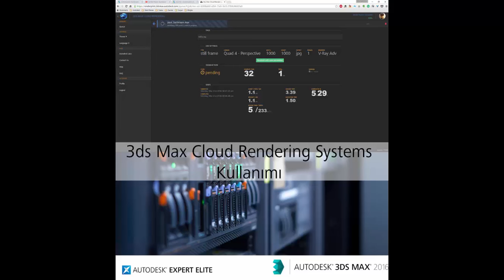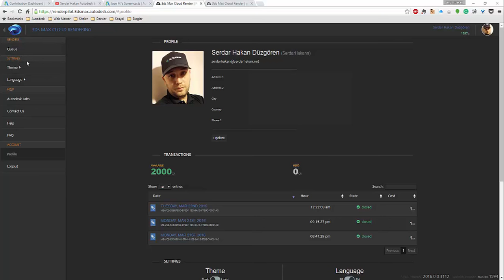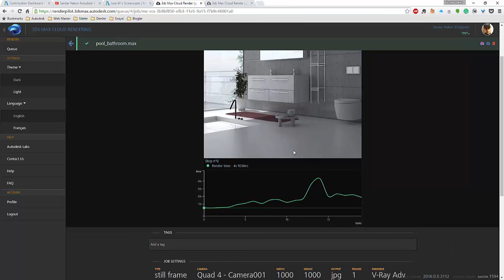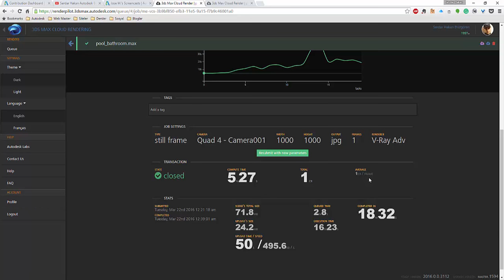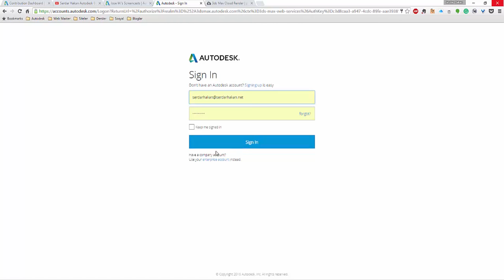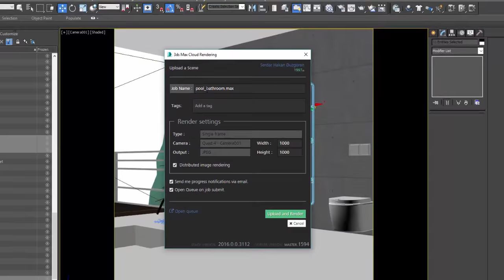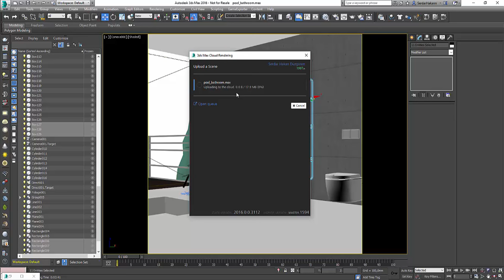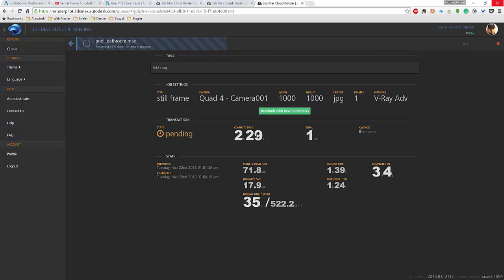3ds Max Cloud Render Sistemi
Bu videomuzda 3ds Max Cloud Render Sistemini inceliyoruz, bu sitem ile rende süreleriniz sahneniz ile orantılı olarak 3/1 oranında kısalmakta ve tüm render motorları ile uyumlu çalışmakta. 1 Frame 1 kredi olarak ücretlendiriliyor ve ilk kullanımda 2000 kredi hediye ediliyor.